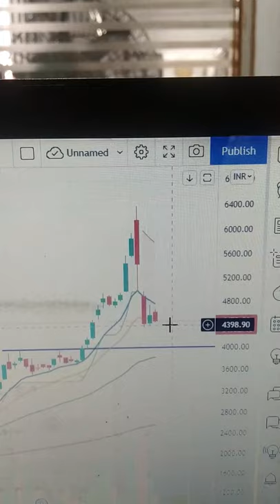IRCTC & Deepak Nitrite stock analysis in 1 minute | share market news | fantastic nifty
Complete TECHNICAL ANALYSIS COURSE. 23 Video, more than 4 Hours of recorded video. Learn at your own convenience on Youtube. Doubt clearing in comment section. Validity for Lifetime. Special introductory offer of only Rs 699/- .

Become Channel Member & get benefits like -
1. Exclusive members only videos
2. Talk to me via email about your stocks
3. Everyday Morning get daily Intraday, BTST & Positional call in community post
4. GUARANTEED reply to video comments & questions asked during live streaming
5. LOYALTY BADGES

to open Upstox account & get benefits like
1. Trading account + Demat account
2. Maximum Rs 20 DELIVERY BROKERAGE
3. Maximum Rs 20 Brokerage for Intraday, F&O, Currency and Commodities
4. Free Intraday & Positional calls in Fantastic Nifty Telegram channel for lifetime